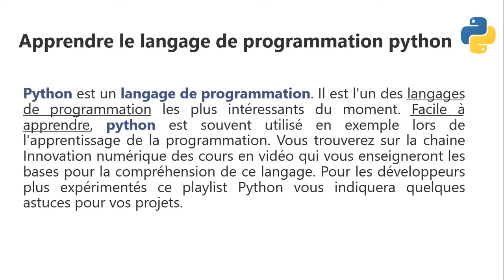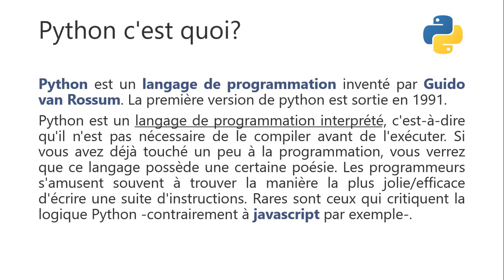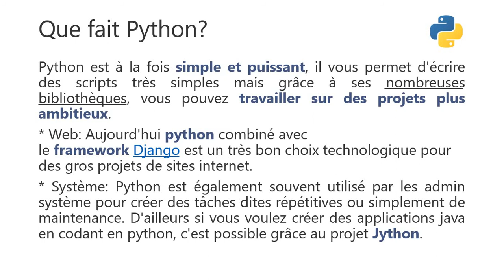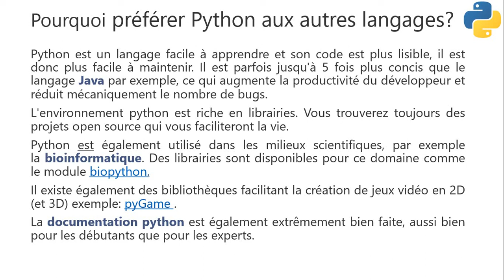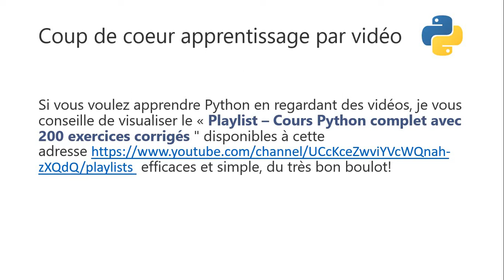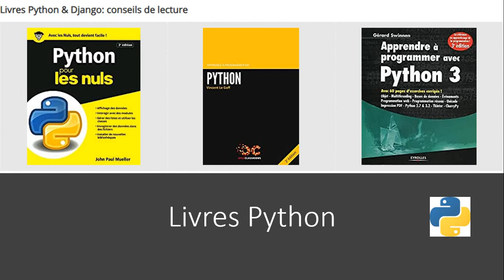Présentation Python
Python est un langage de programmation. Il est l'un des langages de programmation les plus intéressants du moment. Facile à apprendre, python est souvent utilisé en exemple lors de l'apprentissage de la programmation. Vous trouverez sur ce site des cours / tuto informatiques qui vous enseigneront les bases pour la compréhension de ce langage. Pour les développeurs plus expérimentés le site vous indiquera quelques astuces pour vos projets.